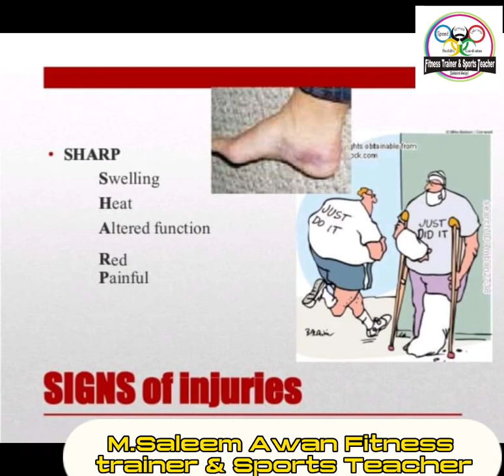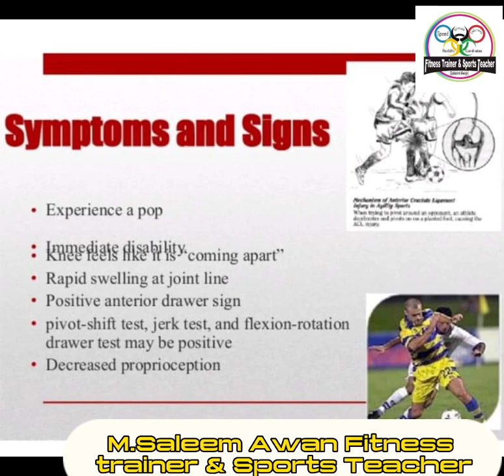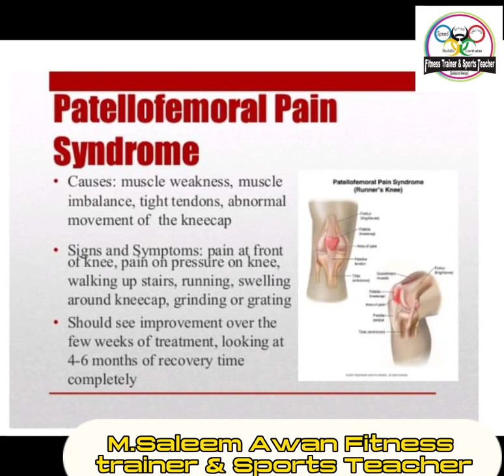Sports injuries saleemawanfitnesstrainer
Sports injuries are divided into two broad categories, acute and chronic injuries. Acute injuries happen suddenly, such as when a person falls, receives a blow, or twists a joint, while chronic injuries usually result from overuse of one area of the body and develop gradually over time.